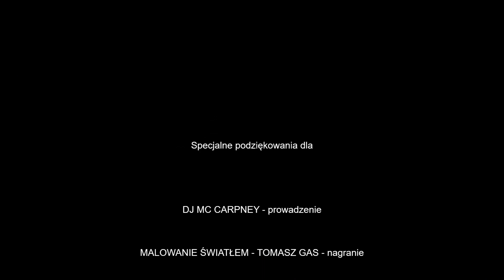Mistrzostwa Polski Aerial Hoop 2023, NATASZA NARBUT, Amatorzy Juniorzy Mieszane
Mistrzostwa Polski Pole & Aerial 2023
XVIII miejsce, Aerial Hoop Amatorzy Juniorzy Mieszane
Koło: Sun Pole
Wideo: Malowanie Światłem - Tomasz Gas
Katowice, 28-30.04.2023